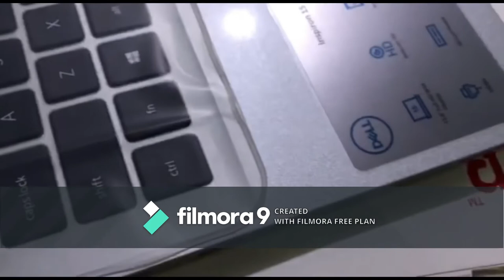Laptop lamination & matte screen guard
And also hit like to the video.